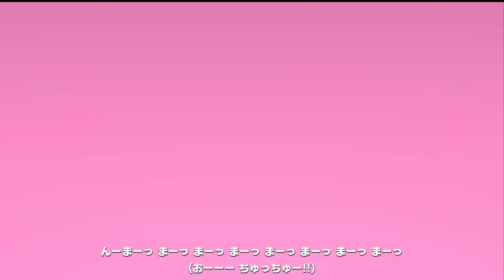【声の癖◎】トレセン音頭【ネオユニヴァース/キタサンブラック/トウカイテイオー/タマモクロス vtuber ウマ娘プリティーダービー ライブ 】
動画内にネタを13個程度用意しておきました。
何個見つけられたか教えてください。
正直に懺悔ます、デカπ感謝という気持ちを抑えられなかった。